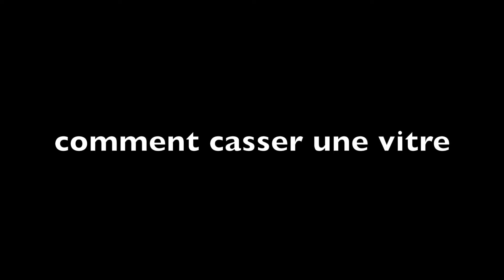manoeuvre sr fail